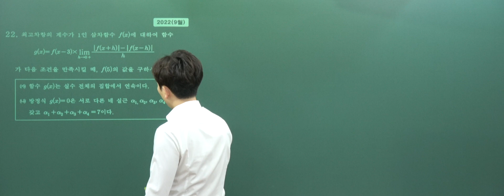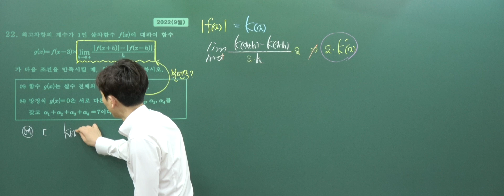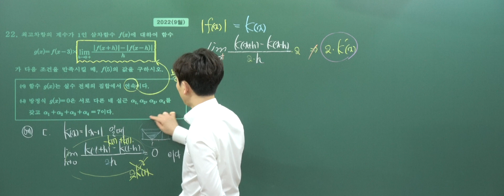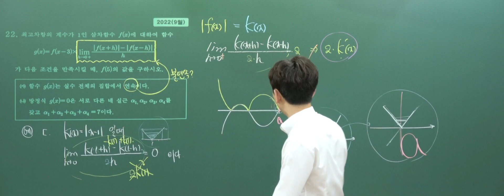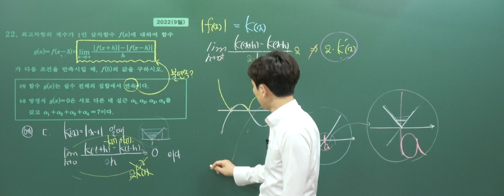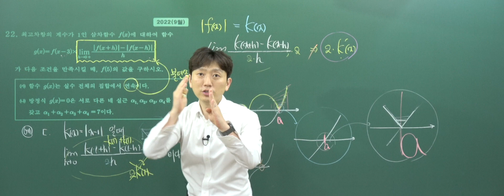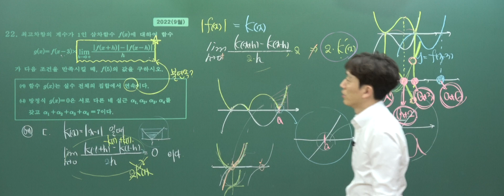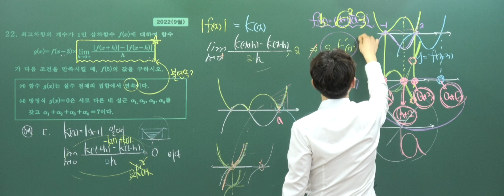[킬] 평가원 2022학년도 9월 22번